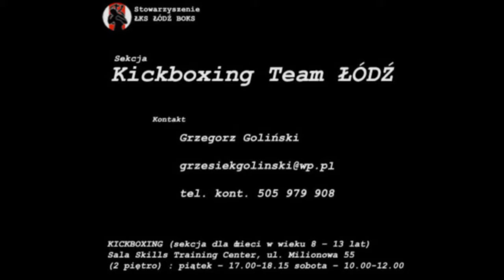Międzynarodowe Mistrzostwa Polski 2012 Ciepłowody-Maciek Kowalczyk półfinał